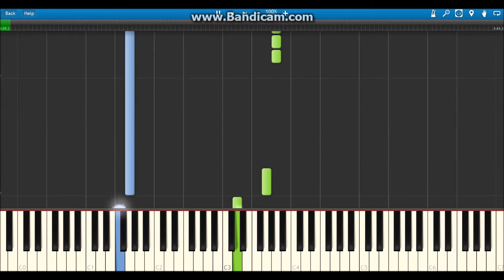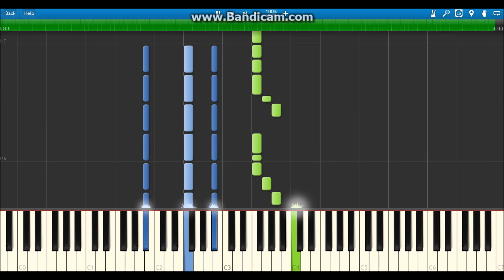Shout Out To My Ex by Little Mix - Piano Tutorial